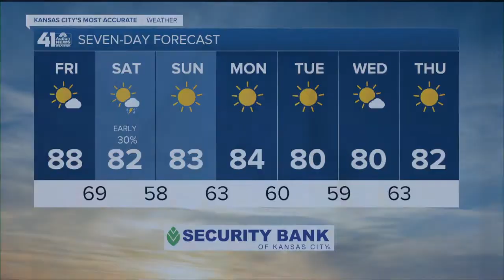41 Action News Latest Headlines | August 14, 7am